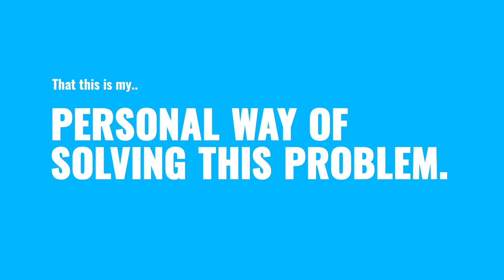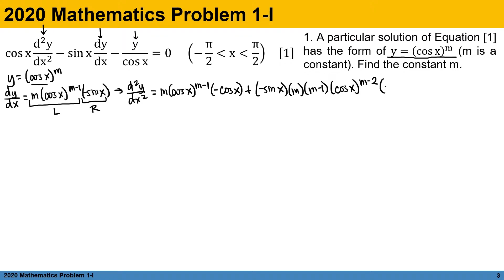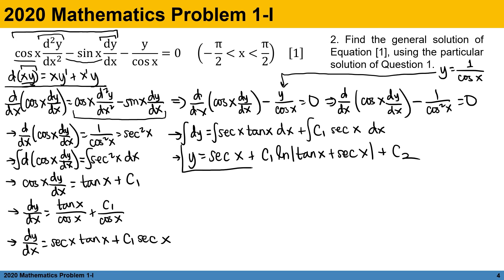Let's Solve! University of Tokyo Entrance Exam Math Questions 2020 - Pt. 1 w/ STEP BY STEP SOLUTION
Let's Solve! University of Tokyo Entrance Exam Math Questions 2020 - Pt. 1 w/ STEP BY STEP SOLUTION. In this video, In the video of this University of Tokyo Entrance Exam Math Question series, I'm going to share with you a step by step solution on how to solve the types of math questions that appear during the University of Tokyo (UTokyo/東京大学/東大) Entrance Exam in 2020.

This video is intended for every foreign student or international student who wants to pass the University of Tokyo Entrance Exam and study in Japan. These are based on the previous exams taken by the examinees. Rest assured that the topics included are commonly found in the exams and will greatly help you in passing UTokyo's entrance examination

Just a reminder to everybody that this is my personal way of solving this problem. For me, this is an efficient and clear way of solving this specific math problem. I highly advise that you watch the entire video without skipping so you will fully understand the step-by-step process of solving this math problem. Feel free to rewind any segment of the video. I hope this video will make things easier for any of your needs. Thanks and enjoy the video.

💥 About Andrew 💥
Andrew is a licensed chemical engineer in the Philippines and a PhD graduate of nuclear engineering at The University of Tokyo, Japan. He's also a University of the Philippines Diliman graduate (magna cum laude) and a board top-notcher (4th place) in the November 2016 Chemical Engineering licensure exam in the Philippines. In this channel, he'll create content that helps engineering students globally with their needs in solving problems related to general engineering and chemical engineering board exams. 🎓

He is currently a faculty member at the University of the Philippines Department of Chemical Engineering, where he handles subjects like nuclear engineering, solution thermodynamics, heat and mass transfer, chemical reaction engineering, and chemical engineering calculations. 👨‍🔬👷